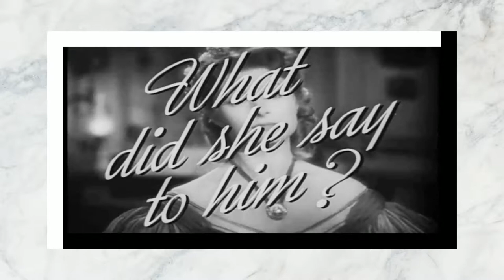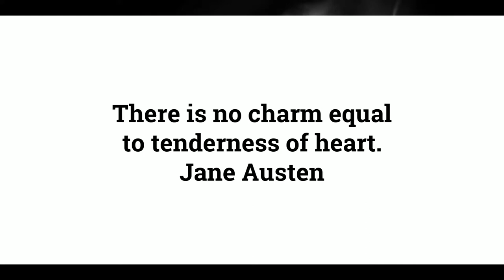Chapter 17 of 61. "Pride and Prejudice" by Jane Austen audiobook